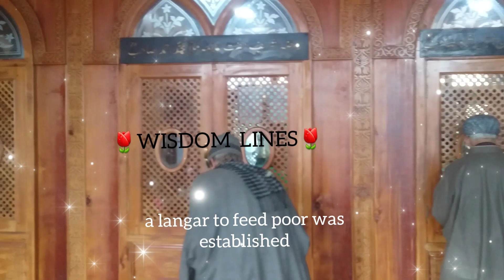SUFI SHADES:Hazrat Bulbul Shahؒ Glowing Tribute on 7th Rajab#sufism#sufisinkashmir#kashmir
The pioneer of Islam in valley,the great Sufi mystic Hazrat Sharfuddin AbdurRahman Bulbul Shahؒ who became instrumental in reverting then Buddhist king Rinchen to Islam n gave him name ,sultan Sadruddin..
Every year,on 7th Rajab of Hijri calander,the urs is celebrated with great reverence..